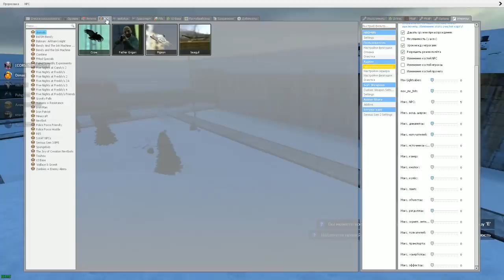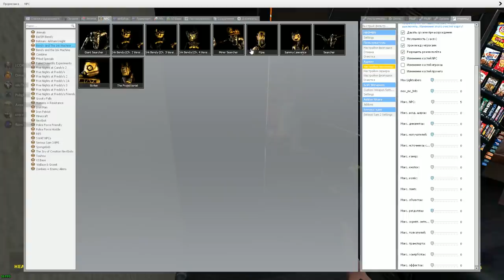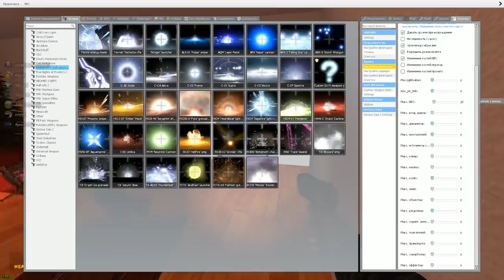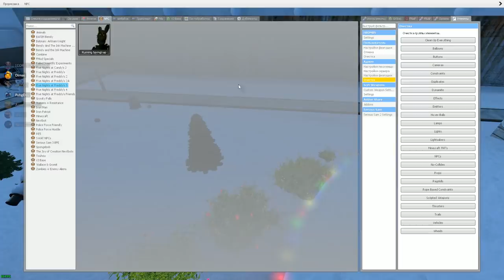АНИМАТРОНИКИ ГОНЯЮТСЯ ЗА НАМИ В SANDBOX FNAF COOP ► Garry's Mod